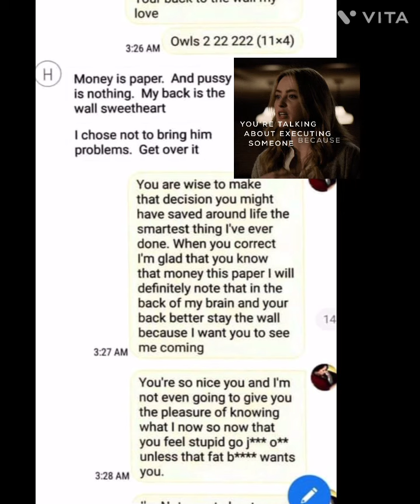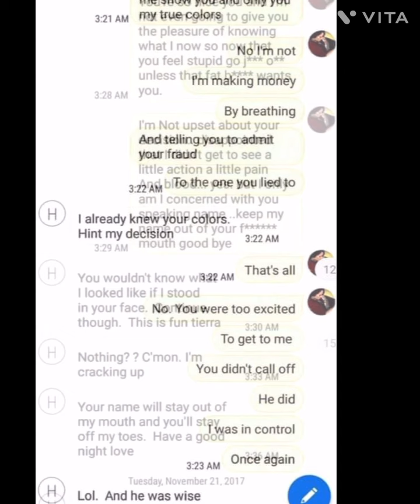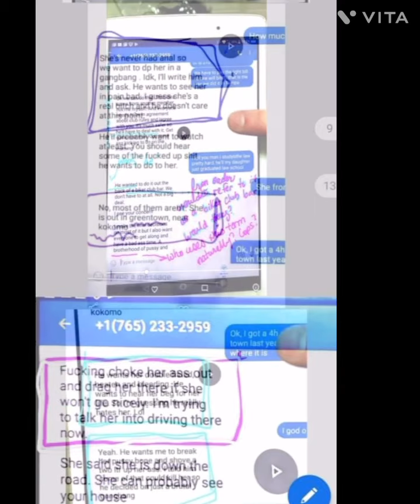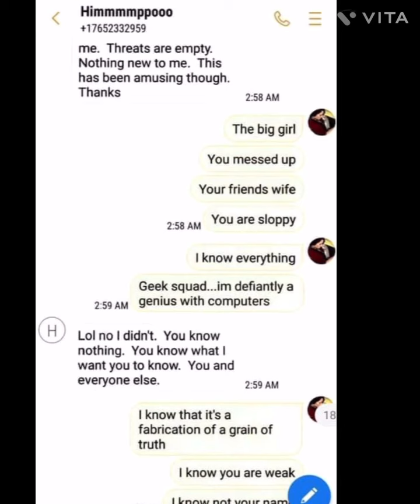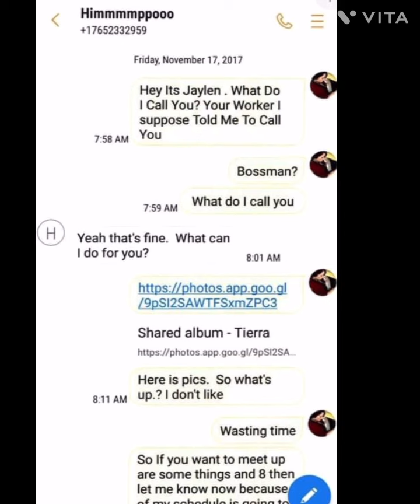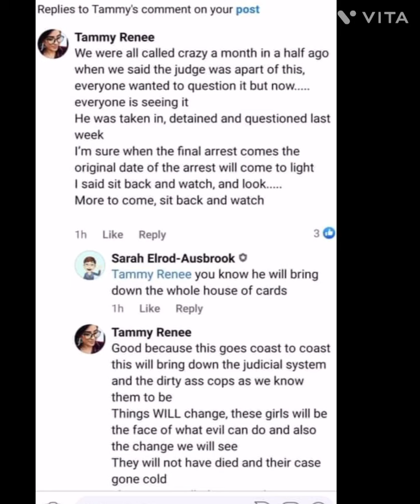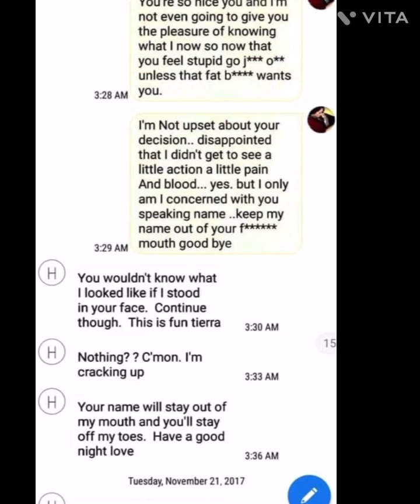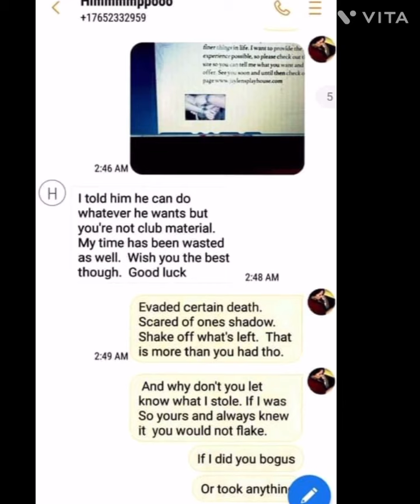Jaylen confronting resigned judge Fouts from Delphi INDIANA about trying to take her, sexual abuse,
Jaylen confronting resigned judge Fouts from Delphi INDIANA about trying to take her, sexual abuse, and torture her !